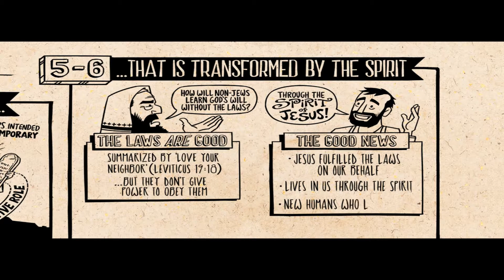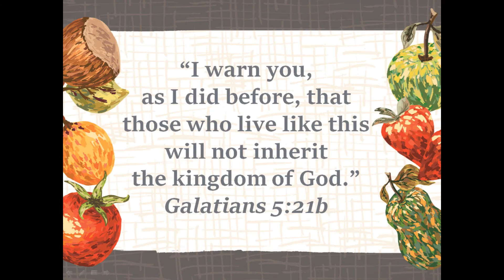Fruit of the Spirit The Fruitful Life Galatians 5:19-26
Series on FRUIT OF THE SPIRIT